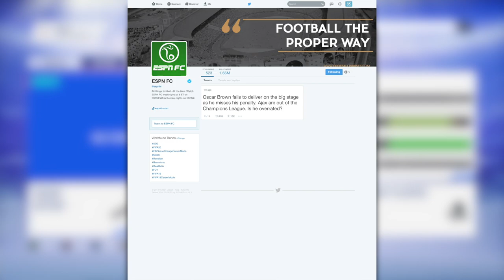Penalty Shoot-out In The Champions League!! - FIFA 19 My Player Career Mode EP18